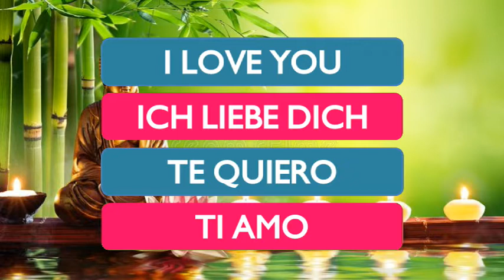Gros mystère Story time Ou est t il passé !!!!!!!!